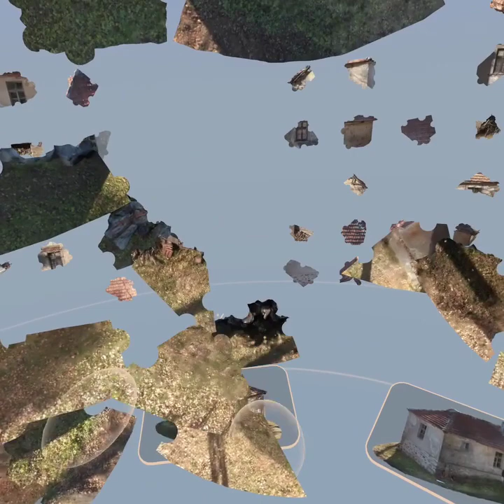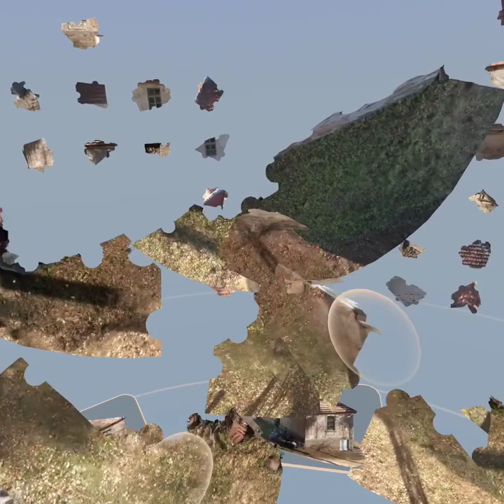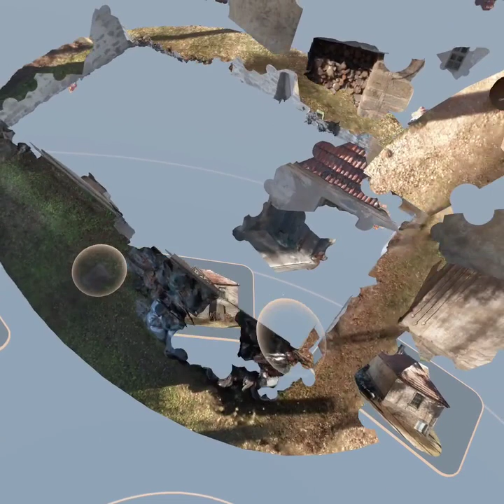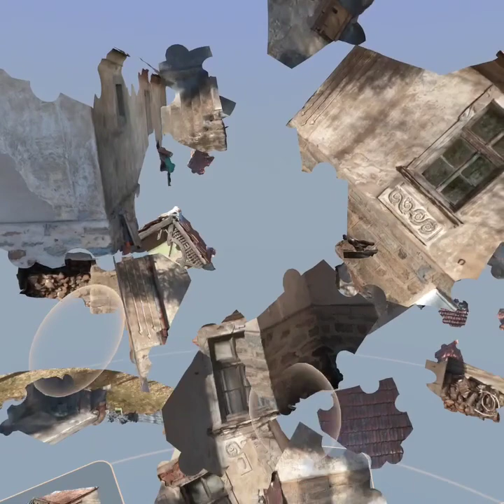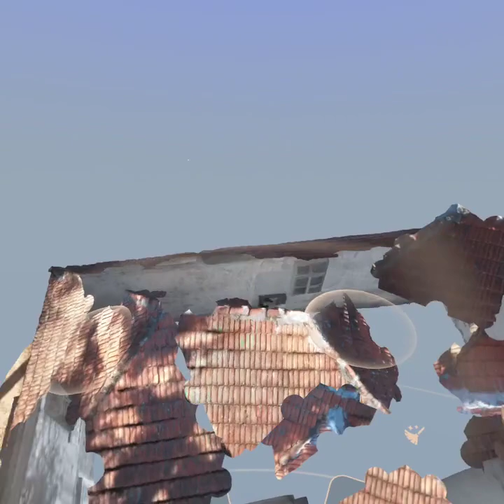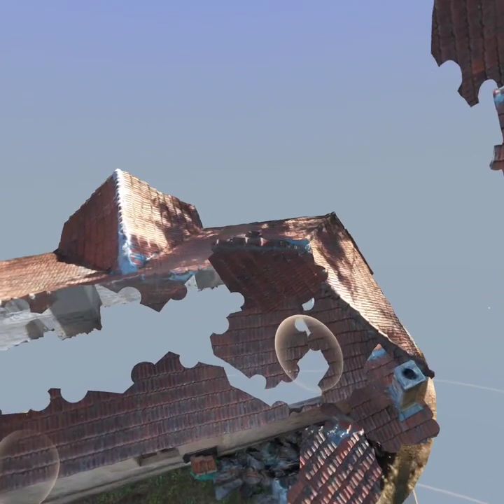Puzzling Places | House of Vojislav Ilić 100 pcs | Oculus/Meta Quest/PS VR | 3D Puzzle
Meta Quest, Oculus Quest, PS VR
also available in Meta Quest2, Oculus Quest2, PS VR2
Puzzling Places (3D VR puzzle game)
Monthly Pack 10 - mix of structures
House of Vojislav Ilić
Location: Nepričava, Serbia